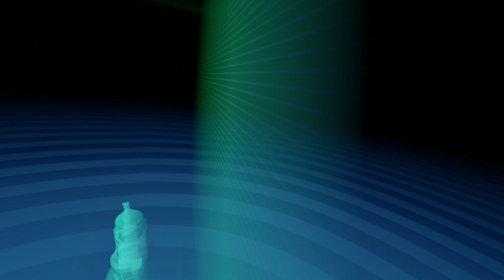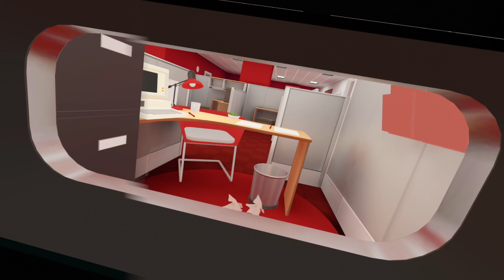Budget Cuts Full Gameplay (No Commentary) - Part 2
Rig Specs:
Intel 10850K CPU
64GB DDR4 - 3200 TridentZ Memory
RTX3090 Founders Edition
Valve Index - SteamVR